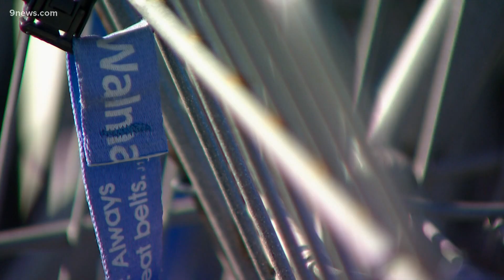Lawsuit accuses former Westminster officer of excessive force against 78-year-old man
The suit says Clayton Shriver, 78, was injured when he was tased and arrested at a Westminster Walmart in 2020.